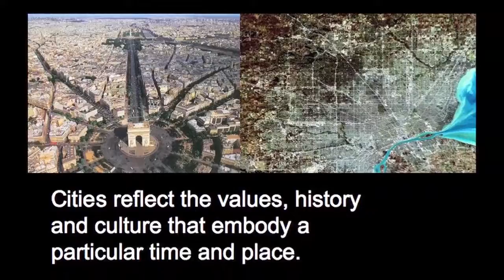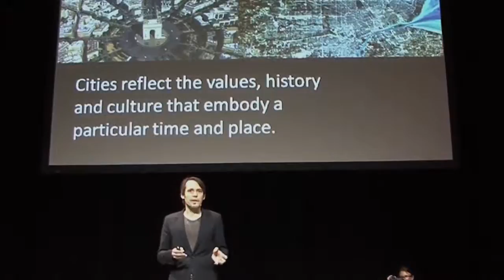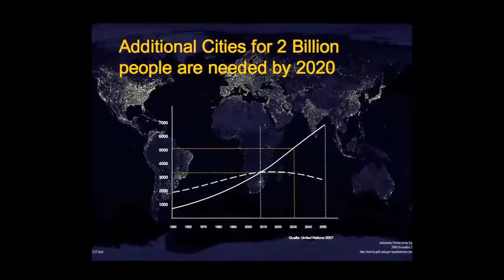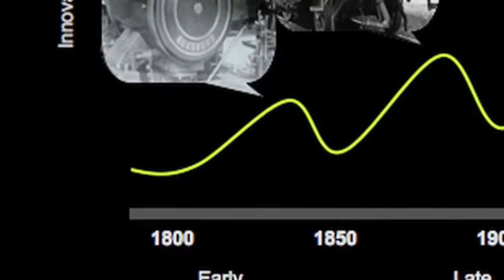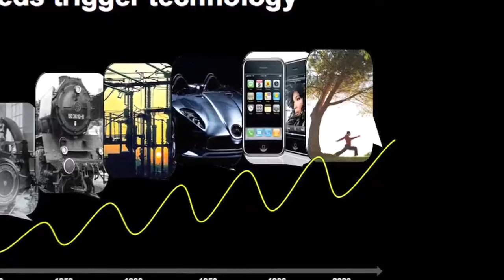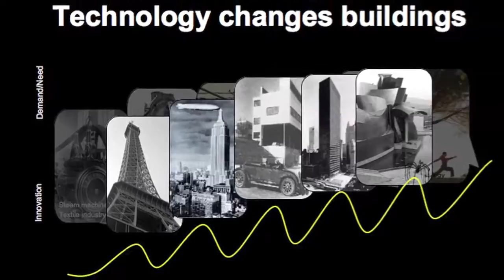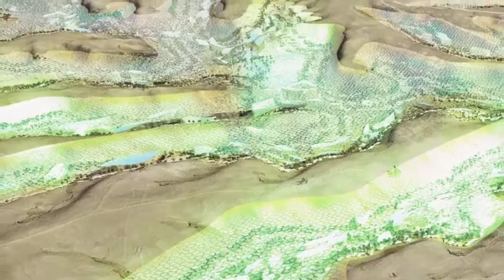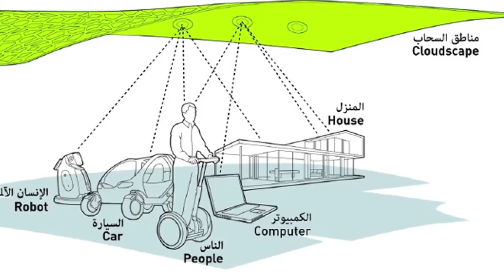TEDxBerlin 11/15/2010 - Tobias Wallisser - Future Cities: towards a synergy of nature and technology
After studying architecture in Berlin, Stuttgart and New York, Tobias Wallisser worked in the United States, Netherlands and Germany. For 10 years Tobias was Associate Architect at UNStudio in Amsterdam, where he was responsible for a series of high profile projects like the Stuttgart Mercedes-Benz Museum which has attracted worldwide attention for its innovative spatial concept.

self- organized events that bring people together to share a TED-like experience. At a TEDx event, TEDTalks video and live speakers combine to spark deep discussion and connection in a small group. These local, self-organized events are branded TEDx, where x=independently organized TED event. The TED Conference provides general guidance for the TEDx program, but individual TEDx events are self-organized.* (*Subject to certain rules and regulations)